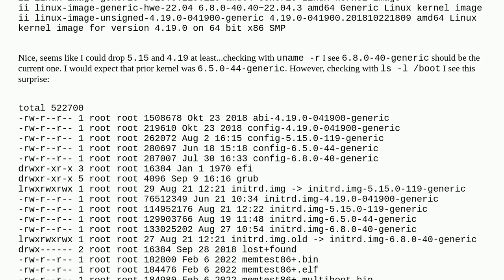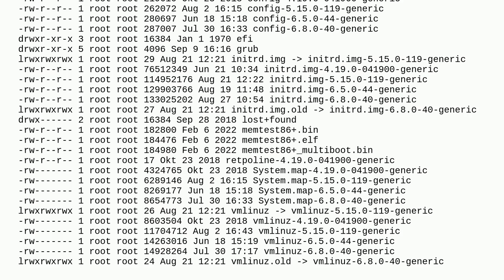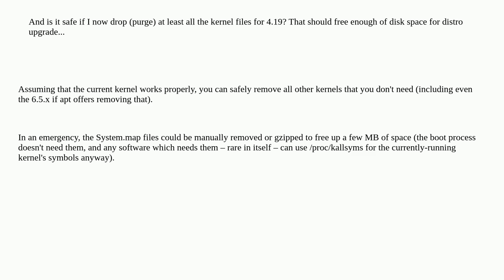uname -r shows kernel marked as vmlinuz.old in /boot partition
A special thanks goes out to the awesome community

  linux-kernel ubuntu-22.04 ubuntu kernel